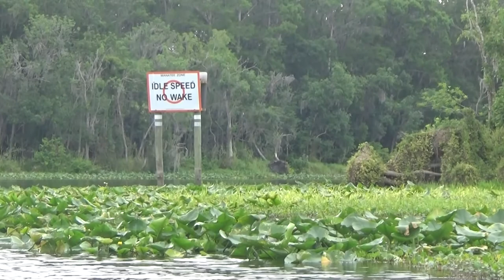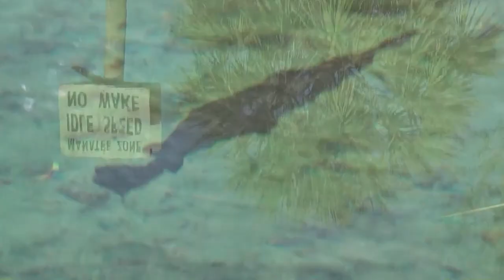INSPIRATION SAFARI: How to find subjects for your art. Ronnie Williford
Your very best artistic efforts come from the first hand experiences you bring to it. You can't just sit in your studio waiting for the inspiration fairy hit you with content. It's out in your world waiting for you to find it. There's no excuse for running out of subjects to draw and paint.